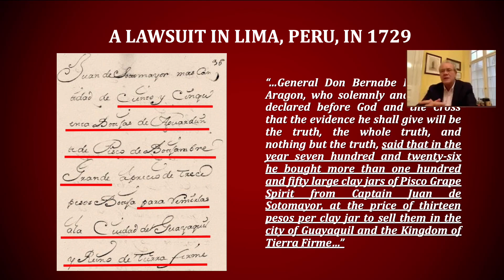A Lawsuit in Lima- Pisco's Origin's: Gonzalo Gutiérrez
Born  in  Lima  in  1665,  the  Count  of  Castelblanco  was  a powerful man. In the lawsuit, Castelblanco’s creditors sued the guardians of his assets for the sale of the Chincha, Hoyas and Cóndor estates, which formed a complex whose main industry was grape distillate production, especially in the latter. Coincidentally,as it will be seen in Section four, it was the same estate in Pisco where Francisco Cortés de Monroy had acquired assets. It was also most likely the origin of the three random clay jars mentioned in the La Torre farm’s inventory in Chile in 1733, owned by his cousin, Pedro Cortés Monroy.